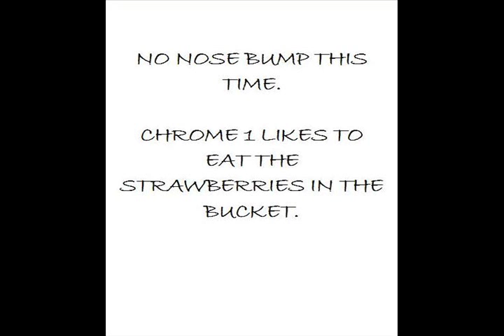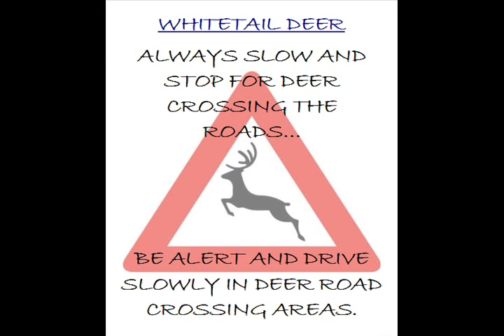Strawberry Fields Forever - 2015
The White Tail Deer Yearling Chrome 1 likes her strawberries...